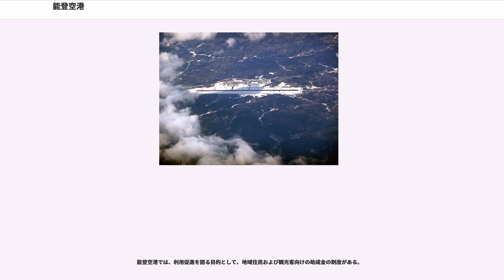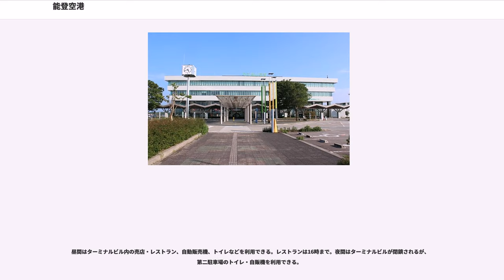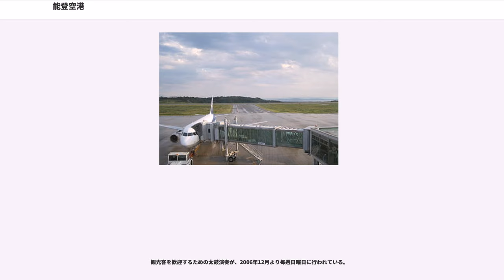能登空港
能登空港（のとくうこう、）は、石川県の能登半島北部にある地方管理空港。愛称はのと里山空港（のとさとやまくうこう）。

また、空港ターミナルビルや駐車場などの施設を共用している道の駅のと里山空港についても本項で述べる。

輪島市、穴水町、能登町にまたがる木原岳周辺に、2003年7月7日に開港。滑走路長は2,000 mで、エプロン（駐機場）は小型ジェット機、プロペラ機各2機が同時駐機できる。2006年（平成18年）10月23日には国際チャーター便専用の搭乗ブリッジが完成した。

空港の東隣に寄宿舎を備えた日本航空学園輪島校（日本航空高等学校石川、日本航空大学校）が開港同年に開設されている。

計画段階では東京（羽田）、名古屋（小牧）、大阪（伊丹）の3路線を見込んでいたが、定期便として就航するのは全日本空輸（当初はエアーニッポン)による東京国際空港線のみ。自治体による搭乗率保証制度（後述）を前提とした1日2往復運航《NH747.NH748.NH749.NH750》となっている。

このほかにチャーター便がしばしば発着する。同じ能登半島にある温泉旅館・加賀屋が台湾からの誘客ツアーに利用しているほか、フジドリームエアラインズなどの国内チャーター便が利用することがある。

年間利用客数は、開港15年目（2017年7月7日～2018年7月6日）の石川県集計（速報値）で16万2684人。4年連続の増加で、過去最多だった。

旅客機のほかに、日本海で任務に就く海上保安庁の航空機も利用する。

開港前、1日1往復の運航で利用者数を見極めたい全日本空輸 (ANA) に対し、当初より1日2往復の運航を行い利便性などを高めたい石川県および地元自治体側との間において、意見の相違があった。

そこで、年間平均搭乗率が70 %未満の場合は県と地元自治体が航空会社に2億円までの損失補填を行う、全国初の「搭乗率保証制度」を導入した。この制度では、あらかじめ定めた搭乗率に満たない場合、自治体側が補填することだけではなく、逆に定めた搭乗率以上が得られた場合は地元に金銭（販売促進協力金）にて還元することも盛り込まれていることが特徴である。この制度は使用機材の変更などによって年ごとに条件（目標搭乗率）を変更しつつ継続している（還元額は、2年目からは上限2億円としている）。また、開港3年目からは目標搭乗率前後に「特別枠」が設けられ、枠内の搭乗率であれば搭乗率の過不足にかかわらず双方それぞれの支払いを行わないものとした。

この制度はモデルケースとして地方空港活性化の今後のあり方のひとつを示したとされ、成功例として全国各地より視察や問い合わせなどが相次いでいるとされる。

能登空港では、利用促進を図る目的として、地域住民および観光客向けの助成金の制度がある。

金沢市以北の在住者（原則として住民票登録者）を対象とした「助成制度」を設けている。自治体によって内容が異なるが、輪島市のように運賃を補助したり、七尾市のように商品券を交付するなどの例がある。

珠洲市 、能登町、穴水町では観光客向けの「助成制度」を設けている。能登空港を利用かつ珠洲市など2市1町が指定する宿泊施設を利用した場合、宿泊料金が割引となる。珠洲市・穴水町についてはレンタカー料金に対する助成もある。

4階建て。日本初の試みとして、空港ターミナルビルに行政機関の庁舎が複合されており、地方行政機関（石川県奥能登総合事務所、奥能登農林総合事務所、奥能登土木総合事務所分室、奥能登教育事務所、奥能登広域圏事務組合事務局・奥能登行政センター）と生涯学習センター・会議室がある。交通にとどまらない奥能登地域の広域行政の拠点と位置付けられている。また、道の駅「能登空港」として登録を行い、能登地域の観光情報拠点としている。

1階が航空会社のカウンターと売店、レンタカーの受付、能登の旅情報センター。2階が待合室・搭乗口と土産物売場。3階が見学者デッキとレストランになっている。レストランは16時までの営業である。なお、午前中の早い時間は飲料のみの提供となっている。

道の駅のと里山空港（みちのえき のとさとやまくうこう）は、2003年8月8日に能登空港の旅客施設全体を石川県道303号柏木穴水線にある道の駅として開駅した。空港の道の駅の登録は全国初で、開駅当初は道の駅能登空港の名称であった...